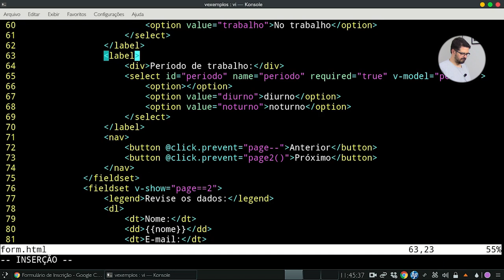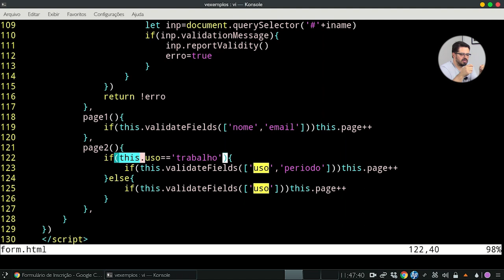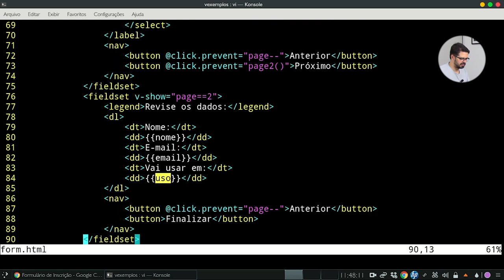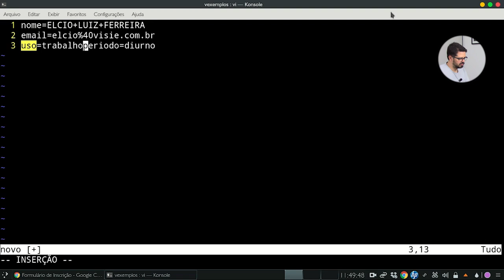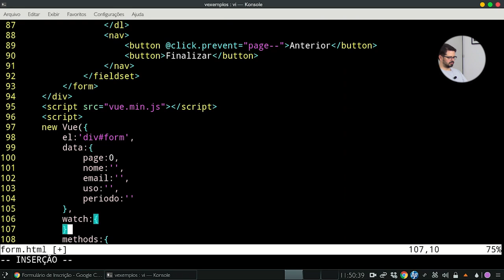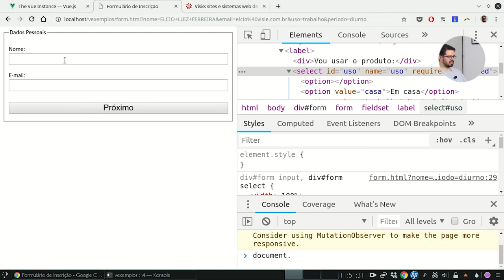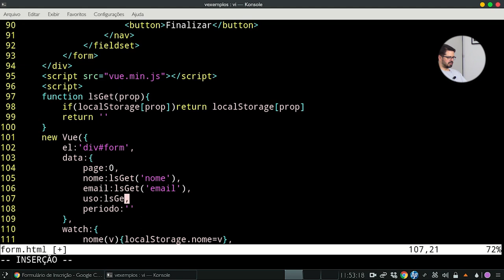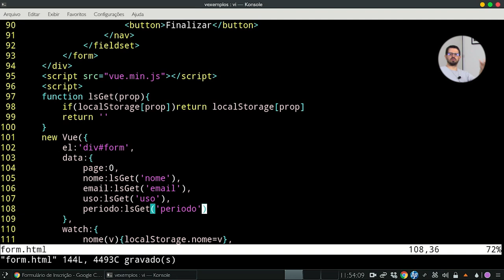Vue js através de exemplos #8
Opa, vamos terminar nosso assistente que começamos nos dois últimos vídeos, hoje com Vue.js
Confira agora!